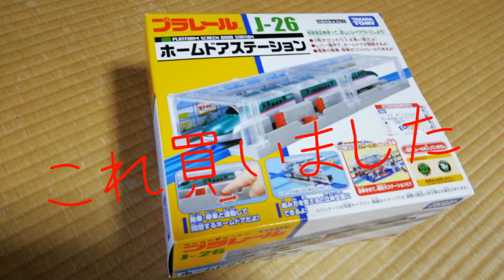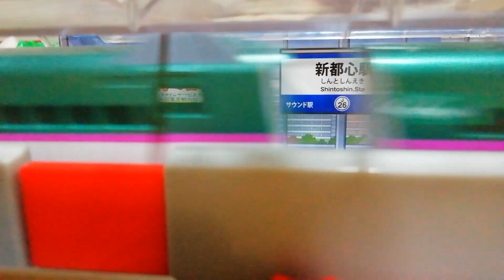プラレール J-26 ホームドアステーション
コメントもたくさんしてくださいねー変なコメント以外全部♥つけてコメント返します。
コメントは、他の方に迷惑が、かからないコメントでお願いします。　変なコメントは、発見次第　ブロックします。
ぼくの友だちの、チャンネルのリンクです。